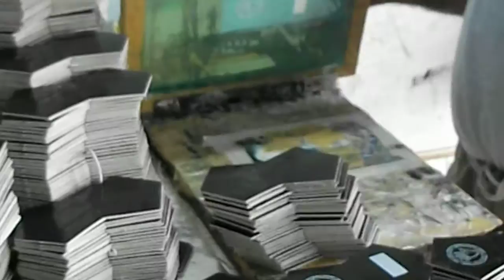Manufacturing Process of Soccer Balls ( Printing Process)... Soccer Quality International.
Soccer QUality International.
Our Company Manufacture all kinds of Soccer Balls, Footballs, Hand Balls, Volley Balls, Blind Futsal Balls, Futsal Balls, Indoor Balls, Beach Balls and Soccer kit...
if you are interested then concern me...